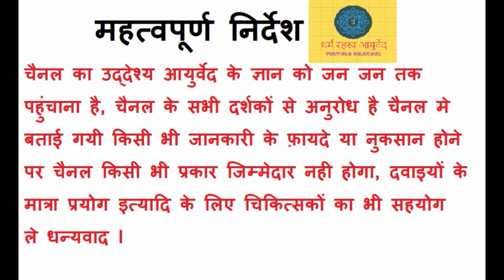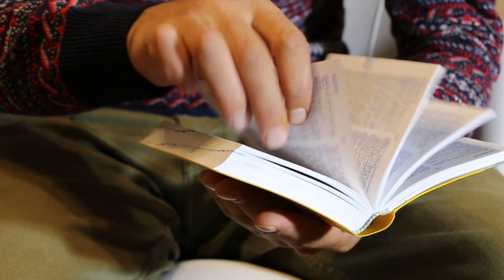आयुर्वेद और आयुर्वेद का इतिहास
आयुर्वेद का शाब्दिक अर्थ "जीवन का विज्ञान" है। यह स्वास्थ्य की एक ऐसी समग्र प्रणाली है जिसका प्राचीन काल से पालन किया जा रहा है। आयुर्वेद के अनुसार, केवल बीमारियों या रोगों से मुक्ति ही स्वास्थ्य नहीं है, बल्कि यह शारीरिक, मानसिक और आध्यात्मिक संतुलन की स्थिति है। प्रस्तुत विडियो मे आयुर्वेद और आयुवेद के प्रमुख ग्रन्थों के विषय मे बताया गया है